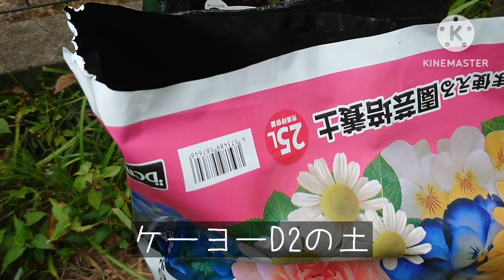【カインズとケーヨーD2の土で二十日大根を育てでみた🌿】文鳥garden 2023.6.13